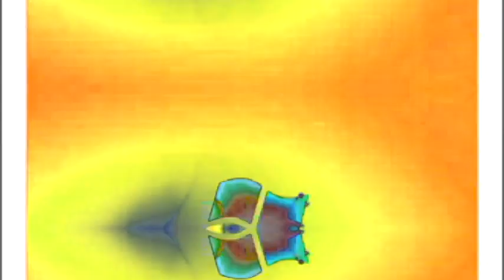Windows 7 Startup Logon NOW MY VIDEO Effects in G Major 788